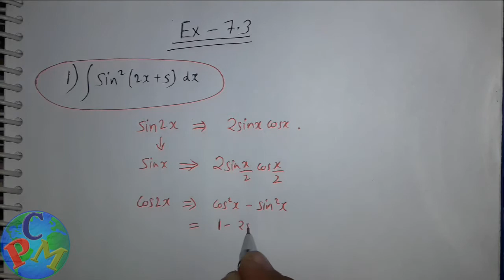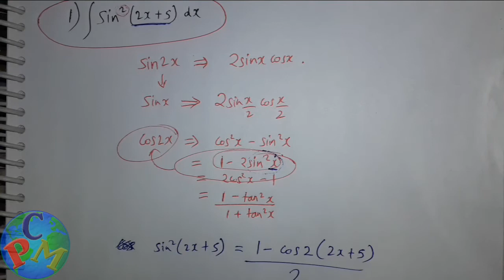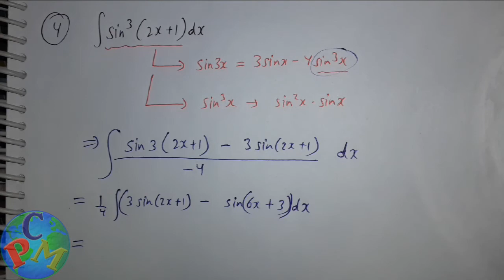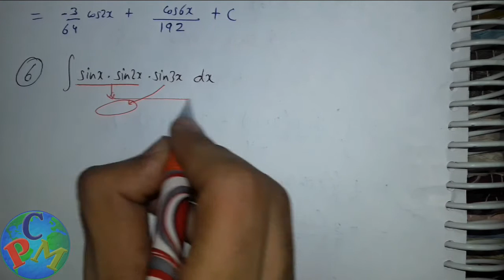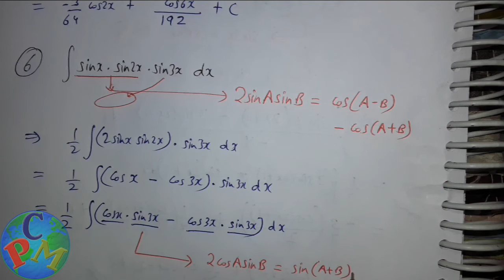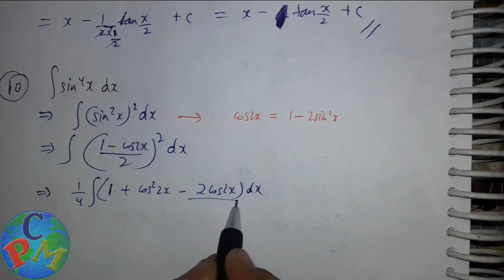Ex 7.3 Solved Integrals Part 1 NCERT Class 12th 7 | Hindi | PCMpedia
Ex 7.3 class 12 Integration Solved. Solution of exercise 7.3 Integrals NCERT for Class 12th.
This exercise is based on Integration using Trigonometric function.
This video contains question from Question - 1 to Question - 10.

Video - 7
Topic - Exercise 7.3 Solved Part - 1
Chapter - 7 Integrals
Class - 12th
Book - Mathematics NCERT - 2

- By PCM Encyclopedia (PCMpedia)